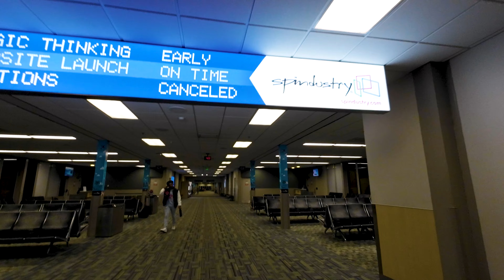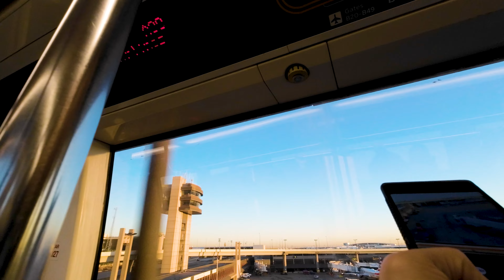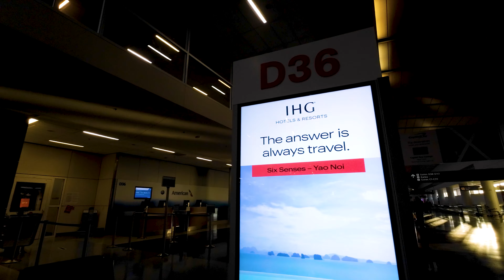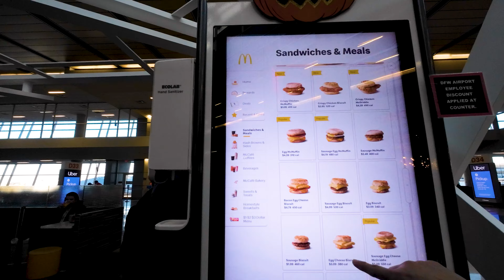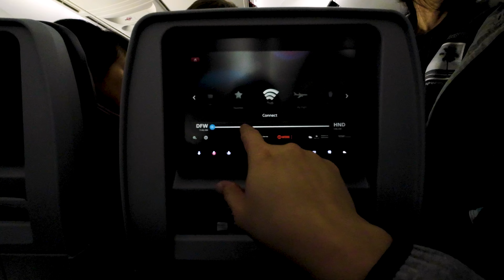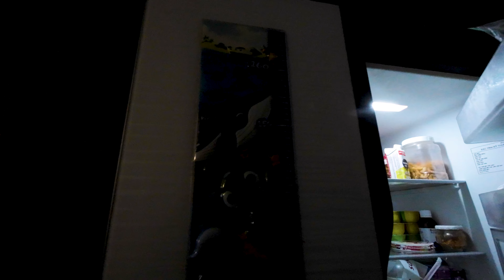Vlog 168 Chuyến bay Việt Nam quá cảnh Dallas Tokyo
- Referal thẻ Credit
   Amazon

Group Chứng khoán mình tạo, mọi người vào thảo luận,chia sẻ kinh nghiệm Trade tiện mình cũng học hỏi thêm từ nhiều bạn có kinh nghiệm hơn.
Thiết bị làm Vlog của mình:
- Ống kính Sony 16-35 F2.8 GM
- Ống kính Sony 24 - 240 F3.5
- Insta One RS 1 inches